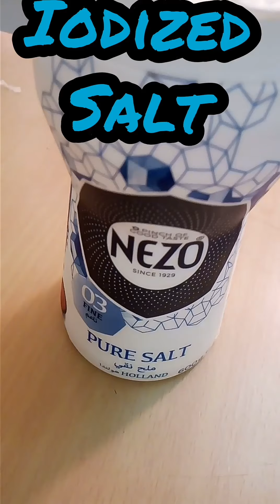Paano magluto ng TINOLANG MANOK/ tipid tips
Share ko lang po ang sariling way ko ng pagluluto ng tinolang manok. Tipids tips dn po ito yet healthy. Tapusin po ninyo ang panonood.

God bless!